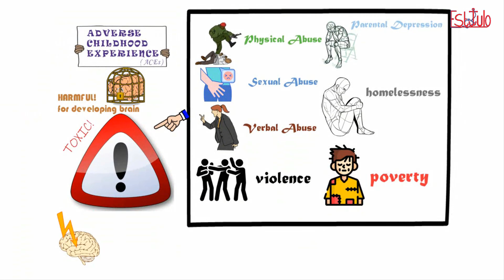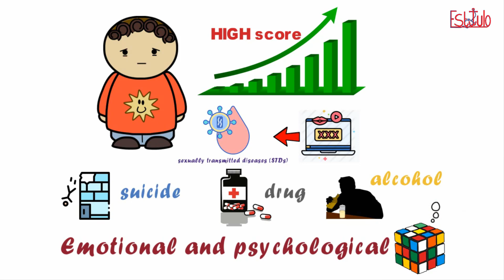How does stress Adverse Childhood Experiences (ACEs) affect children?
How Do We Stop Childhood Adversity from Becoming a Life Sentence.

Adverse Childhood Experiences (ACEs): How your ACE's affect your life?

ACE"s - Childhood trauma is something that is very common. While many survive it, it isn’t something you just get over as you grow up. It's time as people we recognize that repeated stress of abuse, neglect and parents struggling with mental health or substance abuse issues has negative and lasting impact on a developing brain and immune system. This unfolds across a lifetime, to the point where those who’ve experienced high levels of trauma are at triple the risk for heart disease and lung cancer.

We need to get start prevention of all these ACE's